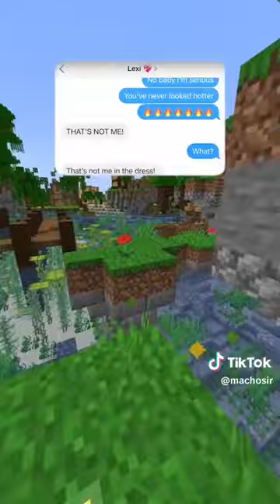Someone : It is not me, it is me | official music